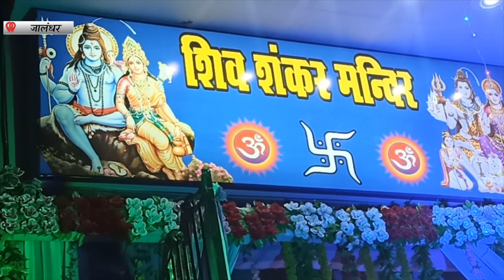Hulchul Prime Bulletin | 24 NOV 2023 | Hulchul TV